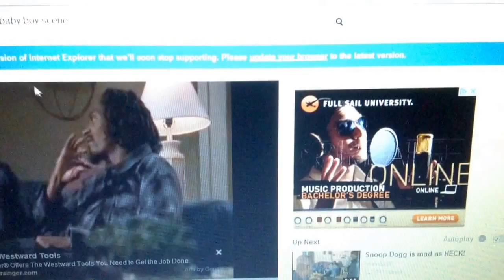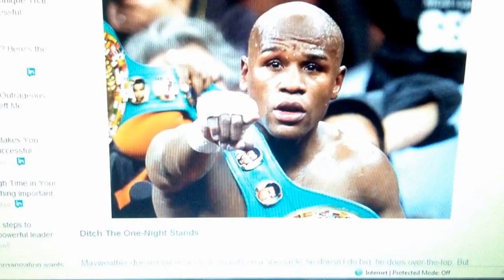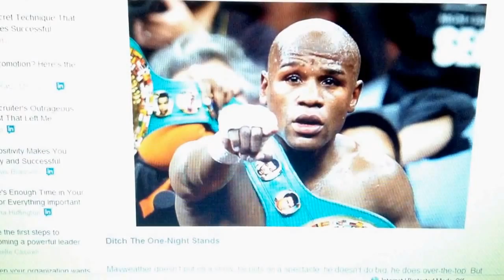A MESSAGE TO THE FLOYD MAYWEATHER HATERS aKa SUCKA'S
This video is for all the grown men out there who keep hating on Floyd Mayweather and if you lost money or feel you should not have paid for the fight the joke is on you!!! DEAL WITH IT 48-0!! TBE!!